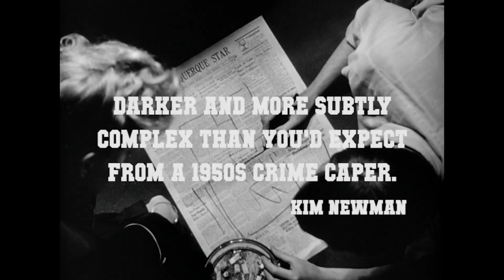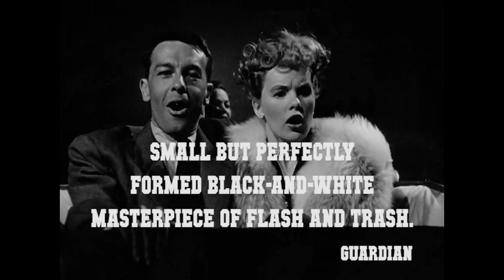GUN CRAZY 1950 (FAN MADE TRAILER)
A highly inventive film noir / crime drama from director Joseph H. Lewis starring Peggy Cummins and John Dall. This is a favourite of Martin Scorsese and is regularly included in list's of best American movies and film noir.